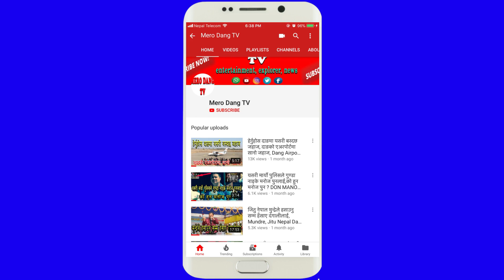तुलसीपुरमा किसानले गरे आन्दोलन, किसानका चल्ला मर्न थाले, Kisan Aandolan, Tulsipur Dang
तुलसीपुरमा किसानले गरे आन्दोलन, किसानले ताला लगाए, Kisan Aandolan, Tulsipur Dang, किसानका चल्ला धमाधम मर्न थाले